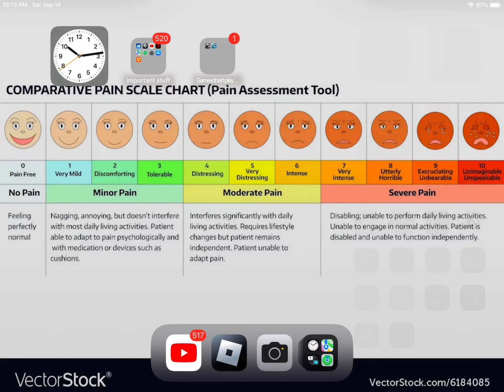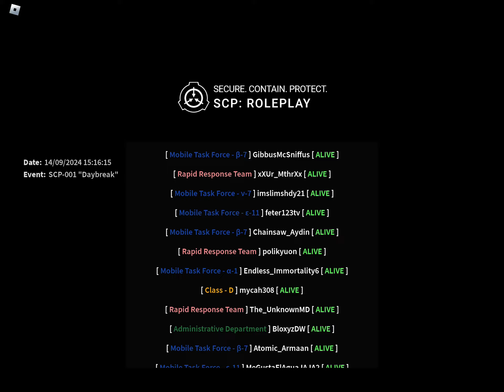September 14, 2024